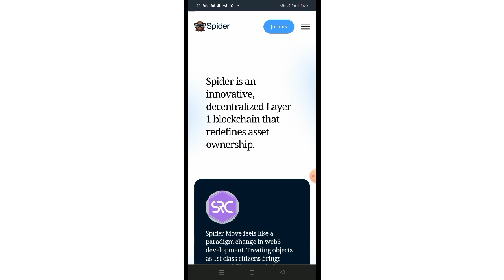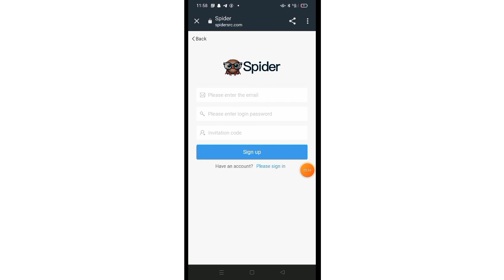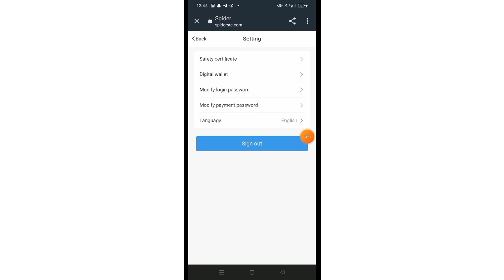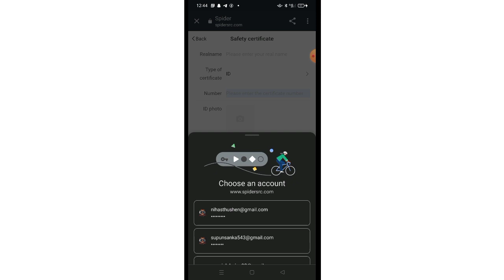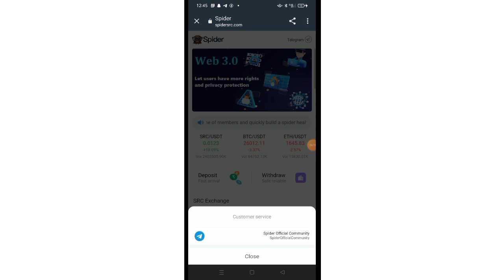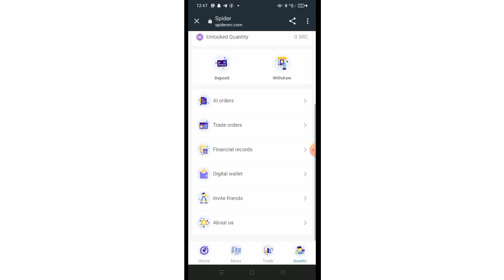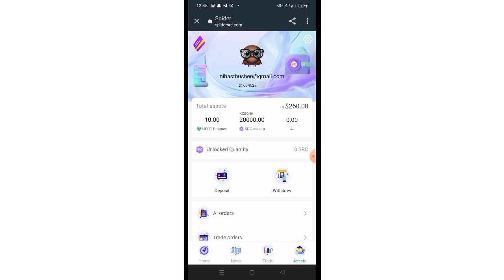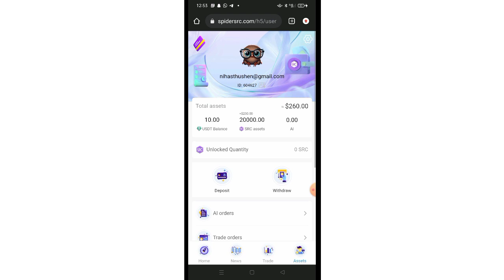How To Get Free 260$ - Earn Free Money Online Sinhala - Make Money Online Sinhala 2023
👉Invitation code here: 375955

👉Bind my invitation code to get 20,000 SRC tokens worth $250 and 10 USDT principal for free, with a total value of $260.

1. Background and introduction of the spider project:

Founded in 2022, Spider is a compliant smart digital asset trading platform carefully built for individuals and professional institutions. Our mission is to build the world's top intelligent digital asset trading system. Since its establishment, Spider has been committed to providing global users with efficient, fair and transparent digital asset financial services. Spider has always firmly believed that decentralized digital assets will essentially reshape the global financial system, and the integration of Web3.0 will bring us more efficient asset circulation, fairer resource allocation, and more transparent transaction processes. Under this brand new financial system, we will usher in a new round of global economic innovation and market innovation.

Spider has officially issued 5 billion SRC tokens in June 2023, so it needs to expand community members, and now SRC tokens are given to users through airdrops. When the SRC airdrop reaches 70% of the circulating supply, Spider will continue to recycle SRC from community members with the same USDT market value, and re-airdrop it to new users.

2. Invitation Reward Description:
(a). SRC token rewards:

Lv1️⃣ reward 20000 SRC*50%=10000 SRC
Lv2️⃣ reward 20000 SRC*35%=7000 SRC
Lv3️⃣ reward 20000 SRC*15%=3000 SRC

(b).USDT rewards:
As long as you invite your friends to join the AI transaction and it ends, you can get synchronous rewards
For example: AI 2.0 daily income 0.6%, cycle 1 day, buy 20 USDT
Lv1️⃣ reward 20 USDT*0.6%*70%=0.084 USDT💲
Lv2️⃣ reward 20 USDT*0.6%*20%=0.024 USDT💲
Lv3️⃣ reward 20 USDT*0.6%*10%=0.012 USDT💲

For example:
A invites B, B invites C, C invites D, and all join the AI 2.0 transaction of 20 USDT, A's daily income is as follows
A invites B, A earns 0.42% profit ✅
B invites C, A earns 0.12% profit ✅
C invites D, A earns 0.06% profit ✅